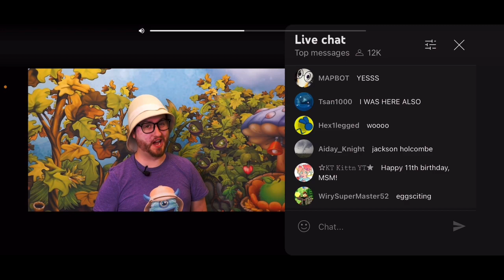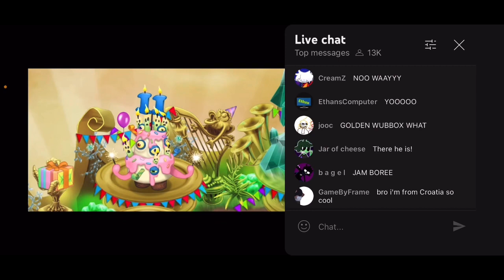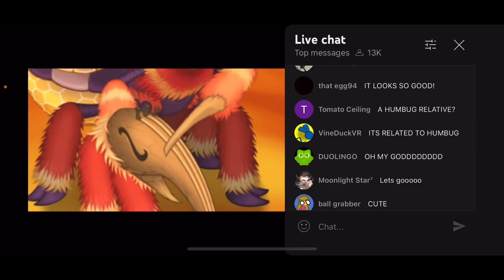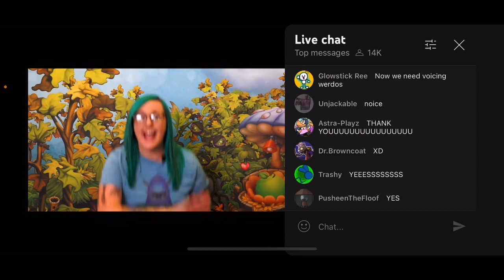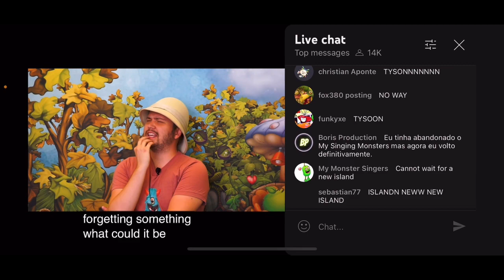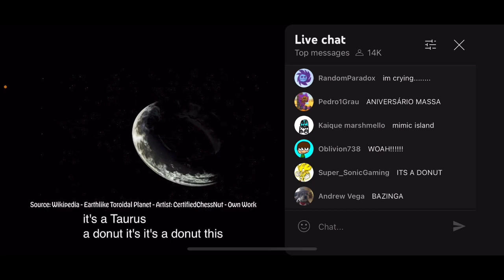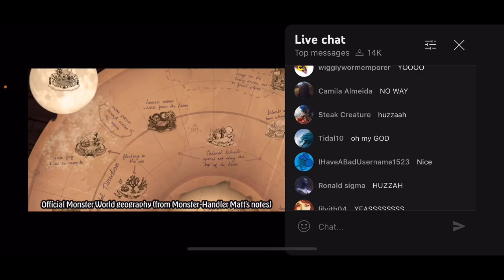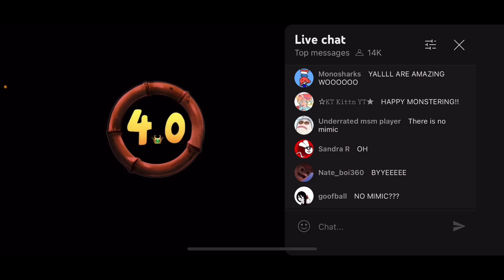“As Good as Gold” Anniversary Month kickoff trailer reaction. (This is awesome)